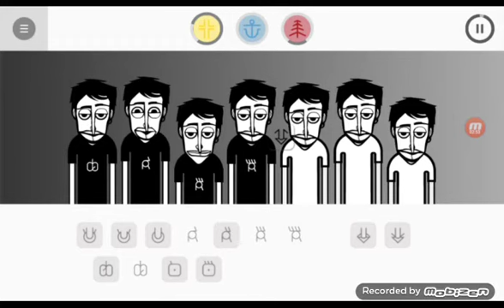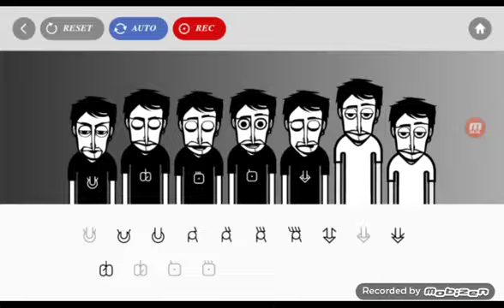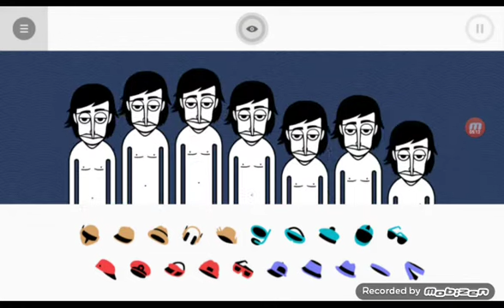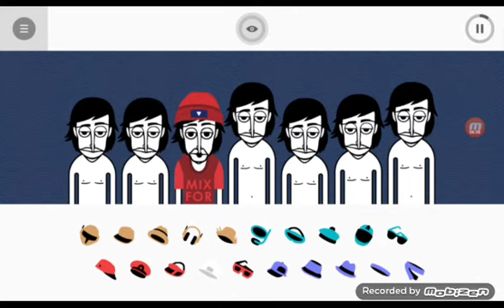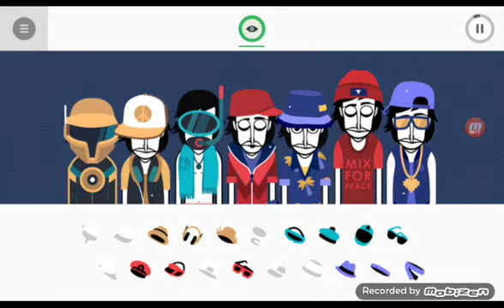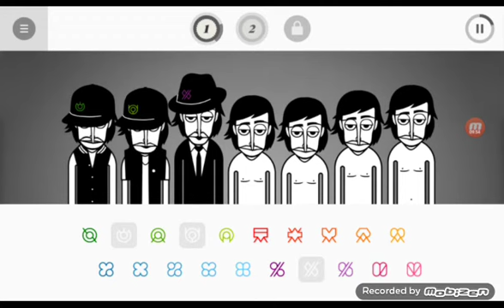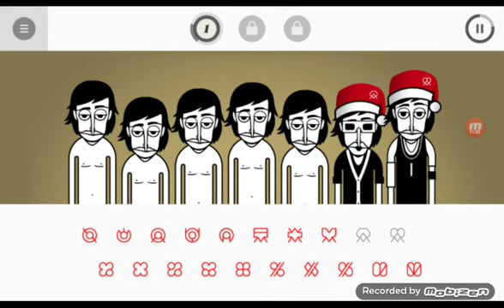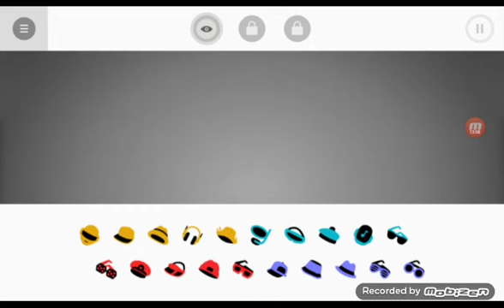incredibox flash mod review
sorry my iPads slow